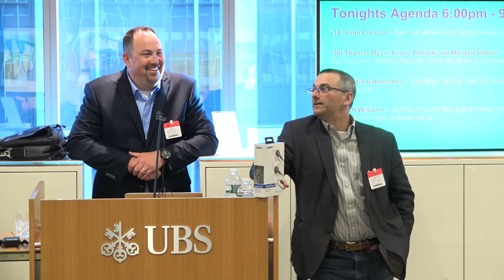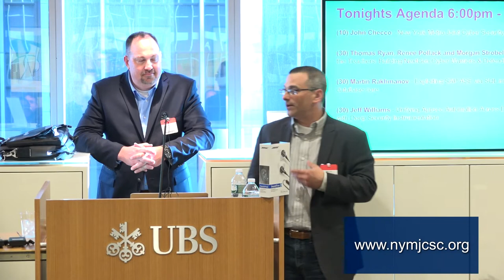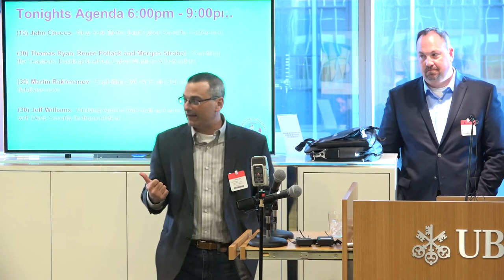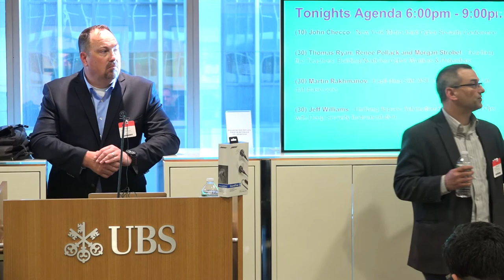John Checco - New York Metro Joint Cyber Security Conference 2015 preview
John Checco - New York Metro Joint Cyber Security Conference preview at Cyber Security meetup at UBS NYC on April 15 2015.

Abstract:  The New York Metro Joint Cyber Security Conference is the first collaborative event cooperatively developed, organized and sponsored by the following leading information security industry organizations and chapters across New York, New Jersey and Connecticut: ISACA, OWASP, ISSA, InfraGard, Cloud Security Alliance and (ISC)2.

Driven by the collaboration between members of this coalition, the strength of organizational membership, the provision of desirable CPE credits and the concurrence of National Cyber Security Awareness Month, the NYMJCSC promises to be a well-attended by members of the information technology, information security, audit, academic, and business communities.

Speaker: John Checco, Event Chairman